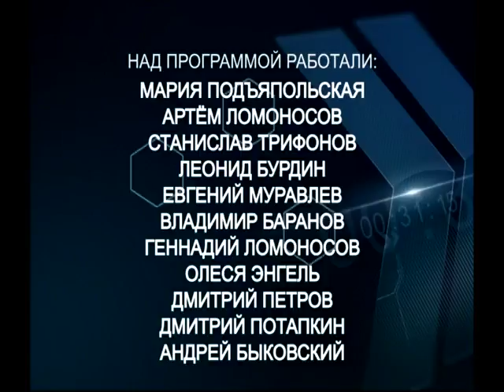Время спорта 21 10 2017